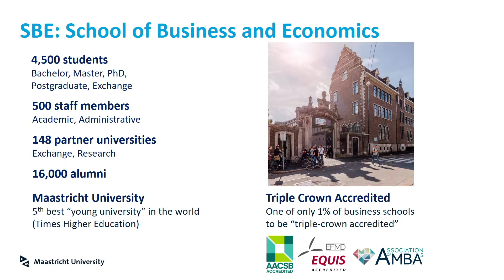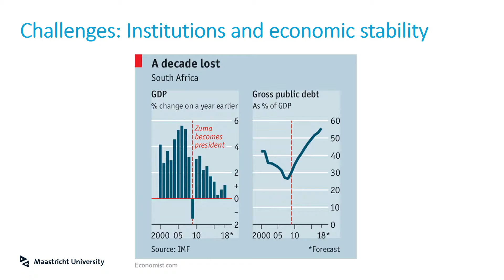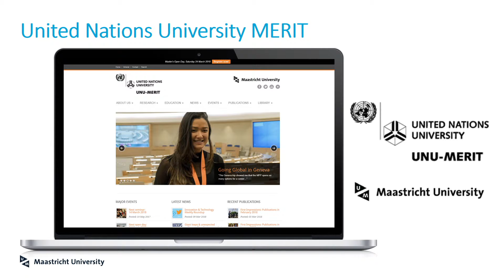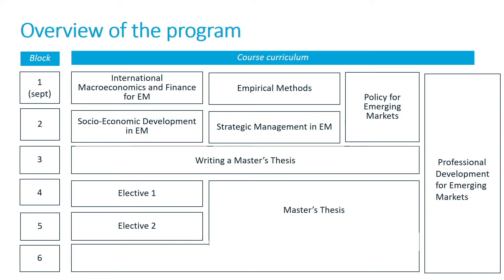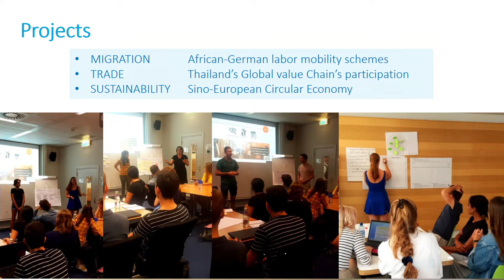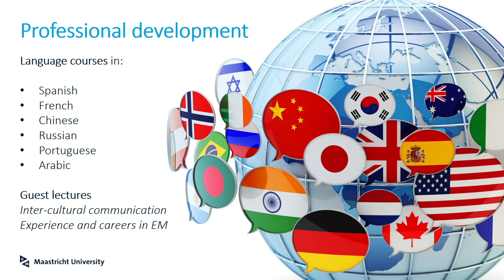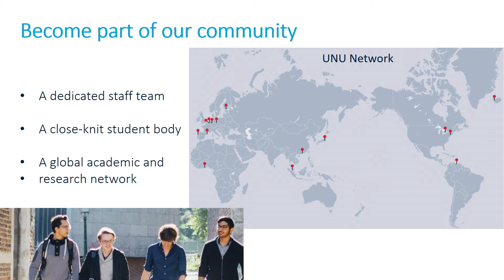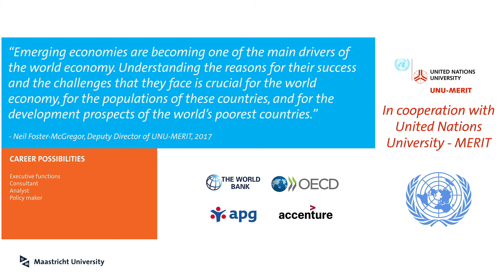MSc Economics and Strategy in Emerging Markets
Are you fascinated by how emerging markets, such as those of the BRIC countries, work? Do you want the extra challenge of conducting business across borders and in a multi-cultural environment? Do you look forward to operating in rapidly changing economies? If so, the master’s programme in Economics and Strategy in Emerging Markets could be right for you. In addition to acquiring knowledge of the specific opportunities and challenges related to emerging economies, you’ll develop the professional skills needed for an international career in economics, business or policymaking, with a strong emphasis on emerging markets.

The master’s programme in Economics and Strategy in Emerging Markets is a new programme starting in September 2018. It will be offered in cooperation between the UM School of Business and Economics and the United Nations University-Maastricht Economic and Social Research Institute on Innovation and Technology (UNU-MERIT)